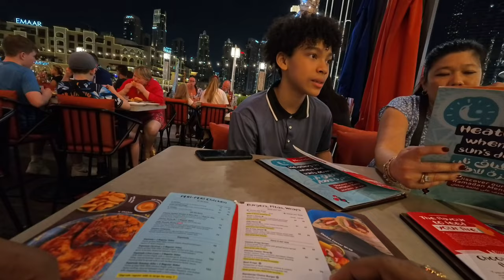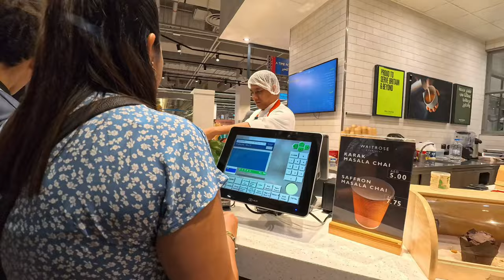Fountain Show Delights: Best Food Pairings Revealed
In Part 10 of our 'ONLY IN DUBAI' journey. More than just another Nando's. What an ambience with the Burj Khalifa and The Fountain Show dancing in the background during a public holiday. Could you ask for more? Also, the food tasted great...COOKED TO PERFECTION!

In this travel series, we share our adventure of returning to Dubai. From the bustling city life to the breathtaking views, Dubai has a way of leaving a lasting impact on everyone who visits. If you're considering a trip to Dubai, this series will show you why it's a destination like no other.